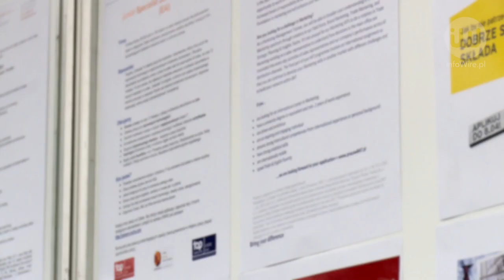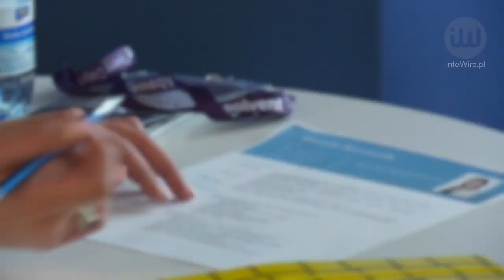Szukasz pracy? Wykształcenie to nie wszystko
infoWire.pl udostępnia bezpłatnie materiały dla mediów w jakości TV. Zmontowane nagranie oraz pełna wypowiedź ekspertki w formie setki do pobrania tutaj

Wiedza i wykształcenie to nie wszystko, czego oczekuje od ciebie potencjalny pracodawca. Ważne są również kompetencje miękkie – pracownicy, którzy mają je rozwinięte, są coraz bardziej pożądani na rynku pracy.

Pełna wypowiedź ekspertki – Beata Piechocka, specjalista ds. rekrutacji z agencji pracy tymczasowej Timberworks, o kompetencjach zawodowych oraz Polskiej Ramie Kwalifikacji.